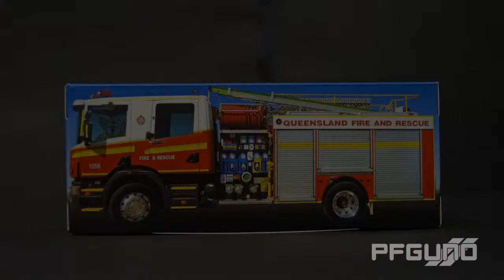The Automotive Slideshow [HD]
(16:9, 720P)
These are the photos of Automotive that were seen in the monthly slideshowshow from February right through until November.